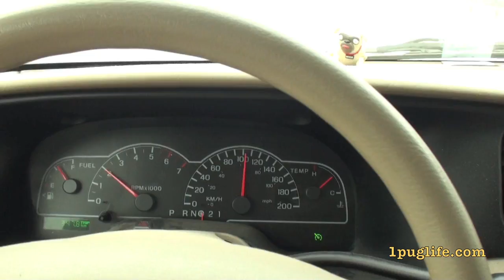ol man winter cock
winter and fuzz to cock over a day